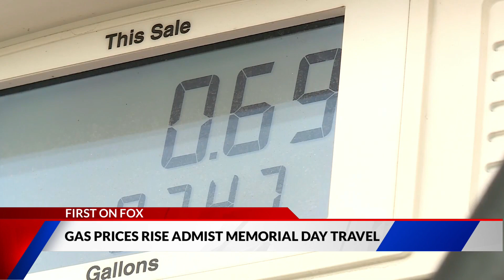Pain at the pump over Memorial Day wekeend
Drivers are paying high prices at the gas pump this Memorial Day weekend with prices shattering records.